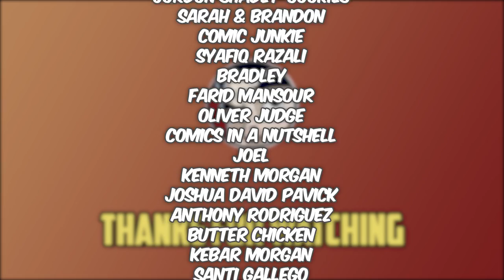Amazing Spider-Man "Kindred Saga, The Fall of Spider-Man..." - Full Story | Comicstorian